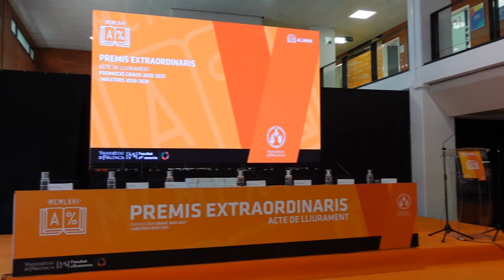Premis Extraordinaris de Grau i Màster Promoció 20-21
Trendsetter